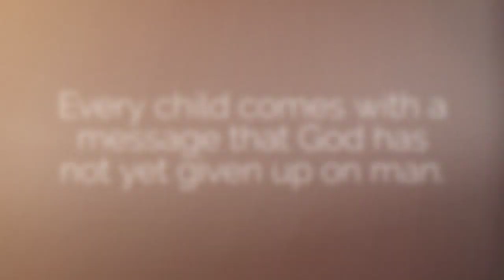Sierra & Steven - Expecting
Intimate Maternity Portraiture by Bridget Lopez Photography